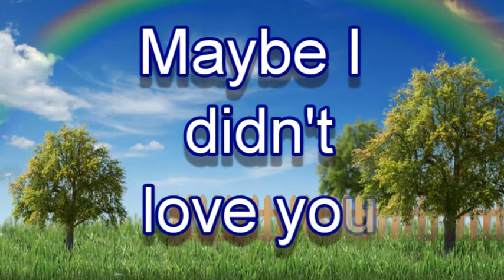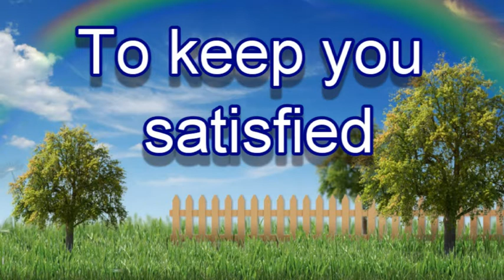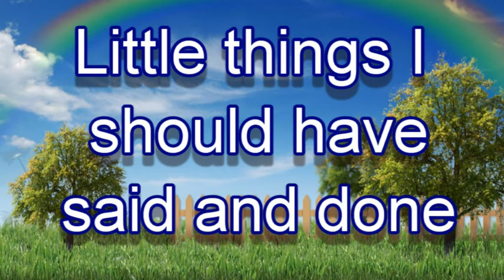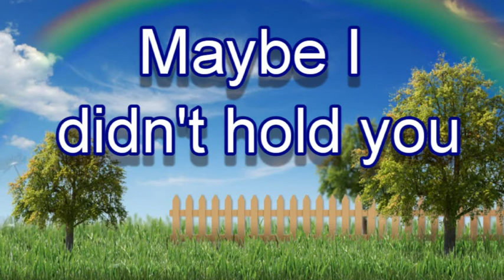Always on my mind